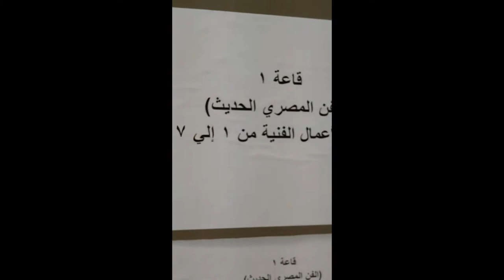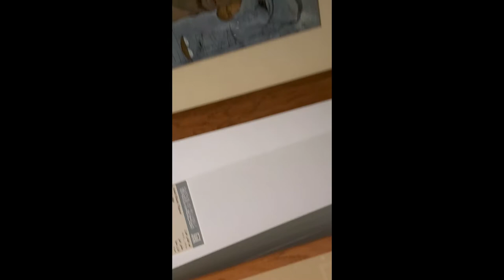من متحف الفنون الجميلة بالاسكندرية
رحلات